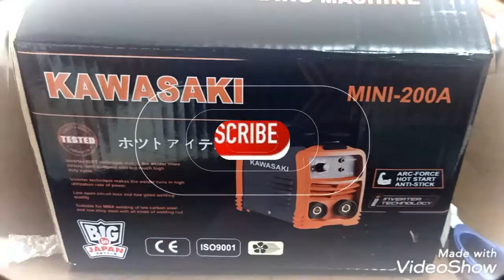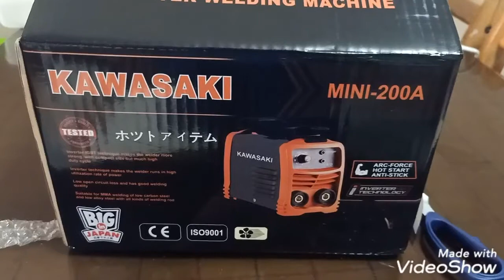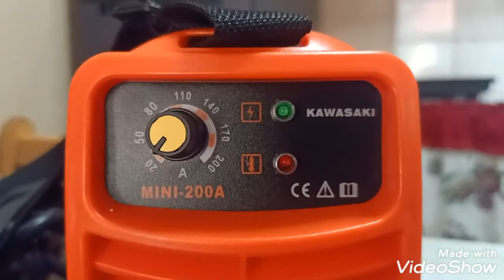Unboxing Kawasaki 200Amp Inverter Mini Welding Machine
I just want to share to the viewers the Features and Benefits of this product Kawasaki 200Amp Inverter Mini Welding Machine.

This Product is good enough for beginners like me and for small metal projects.

Watch out for my next video on how to use this Welding Machine.